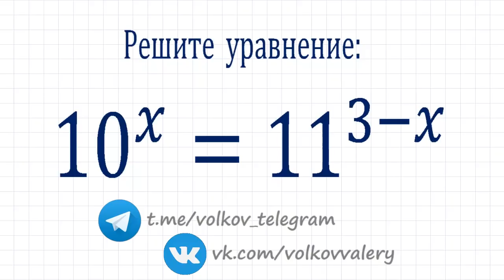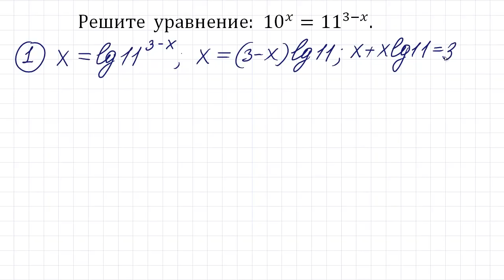Два быстрых способа для уравнения ➜ 10^x=11^(3-x)